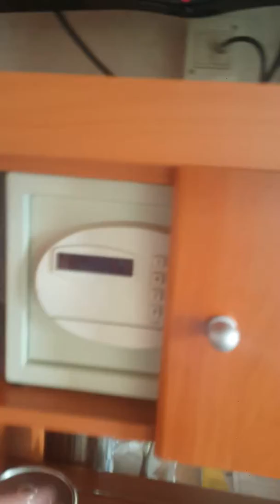POR QUÉ LOS CAMAROTES DEL CRUCERO COSTA PACÍFICA SON TAN CÓMODOS, PRÁCTICOS Y FUNCIONALES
Les mostramos el Camarote en el 9 piso del barco...